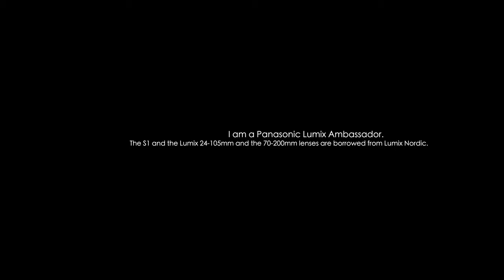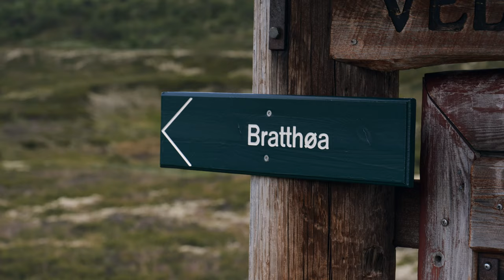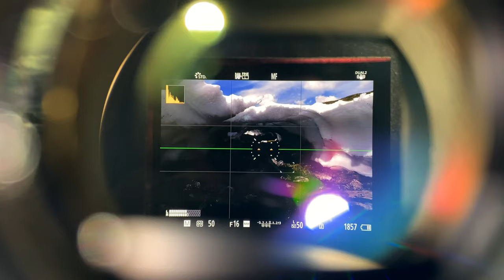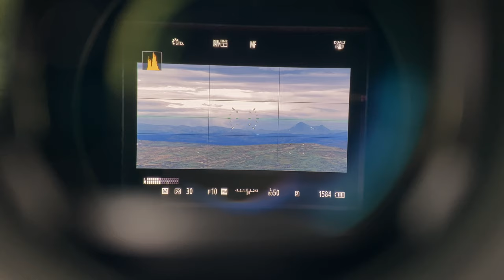Summer mountain pastures in rural Norway || Landscape Photography (Lumix S1)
For many years my father in law Mons worked as a shepherd up in Bratthøa in Vingelen. Ever since I've known him he has spoken quite highly of this area and the nature surrounding it. I figured it was about time I checked it out for myself. I am very glad I did!

𝐆𝐄𝐀𝐑 𝐔𝐒𝐄𝐃:
𝐂𝐚𝐦𝐞𝐫𝐚𝐬:
Panasonic Lumix S1 // Stills & video
 (walking shots)
Panasonic Lumix GH5 // Video & stills
iPhone XI // Video
 (mostly talking bits and some b-roll)

𝐋𝐞𝐧𝐬𝐞𝐬:
Lumix S 24-105mm f4.0
Lumix S 70-200mm f4.0
Panasonic G 100-300mm f4-5.6 (Lumix Vario)

𝐒𝐨𝐮𝐧𝐝:
Røde SmartLav+